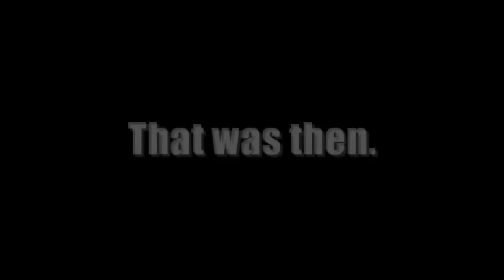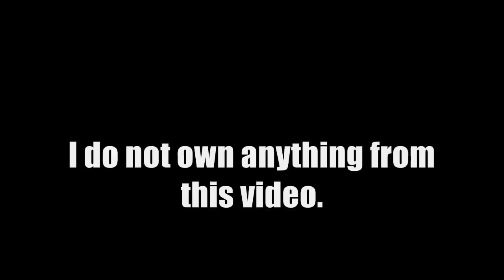Sea Shepherd's NEW *Interceptor Vessel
Sea Shepherd's newly announced Interceptor Vessel, now OFFICIALLY named Gojira(Japanese for Godzilla). It will be joined by the upgraded Bob Barker and the Steve Irwin. The interceptor ship will replace the stealth trimaran the Ady Gil which was rammed by a Japanese security ship earlier this year. Help make this year's anti whaling campaign, Operation: No Compromise a success by donating to SSCS.
Ocean Adventurer 7 specs:
Length overall  35 m
Beam overall  14 m
Main Engines  Cummins
Power  2 x 261 kW
Fuel  16,000 litres
Range  3,500 nm
Accommodation  12 to 16
Construction  Glass sandwich
Builder  Vosper Thornycroft (now VT Group plc)
SSCS still needs the money to buy the vessel. So pls donate so we can get this vessel down to Antarctica.